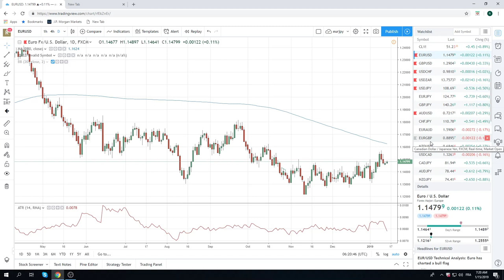15Jan19 Traders Opening Call - PrivateerFX